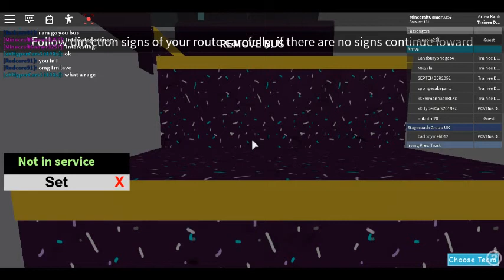Arriva wales reviews: Apsley and District Bus Simulator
Absolutely awful game. Extremely laggy. Developers made it awkward to get buses into Apsley bus station.